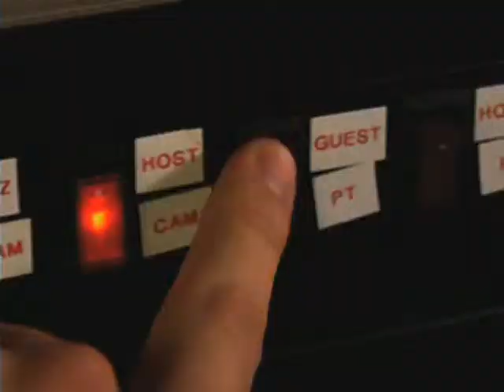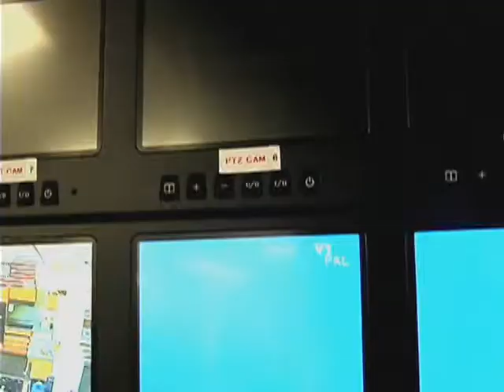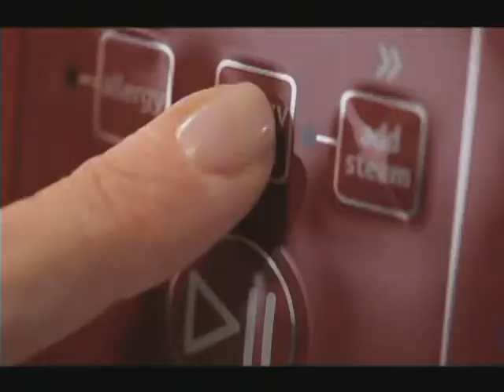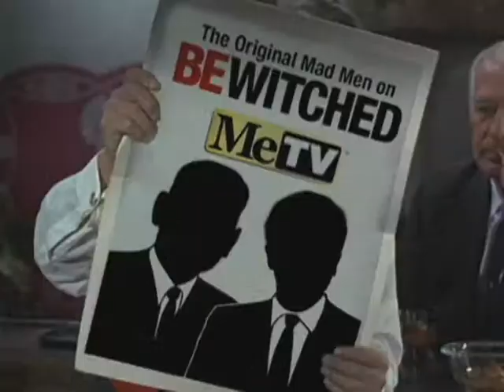EPISODE 236: GEORGE HOSTETTER, FRESNO BEE REPORTER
In this On the Air... Off the Press segment, guest host Randy Reed interviews Fresno Bee Reporter, George Hostetter. Join Randy and George as they discuss the latest issues in Fresno, the privatization of trash, and more.